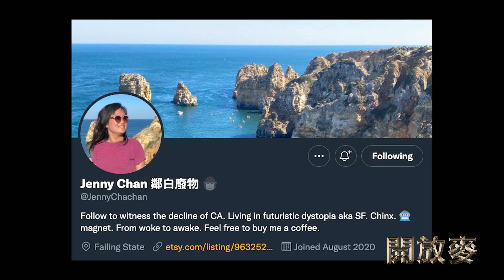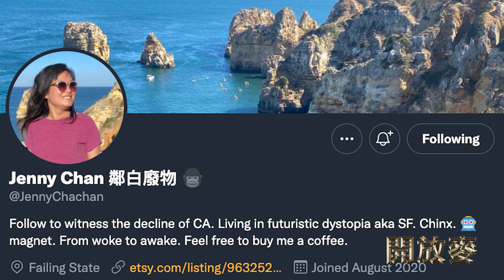這位年輕姑娘 左手拍舊金山街頭末世景象 右手寫二戰日本侵華暴行 卻在推特上自稱「廢物」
如今從事歷史寫作的Jenny Chan十歲移居舊金山，親眼見證了這座美麗城市逐漸失序和混亂。她常常用手機紀錄三藩市街頭日常但怵目驚心的樣貌，發布在Twitter上。她的推文，讓很多人一開始誤以為以為是“鄉下的白人男性”故意扭曲渲染。本期開放麥對話這位千禧年一代的華人女士。